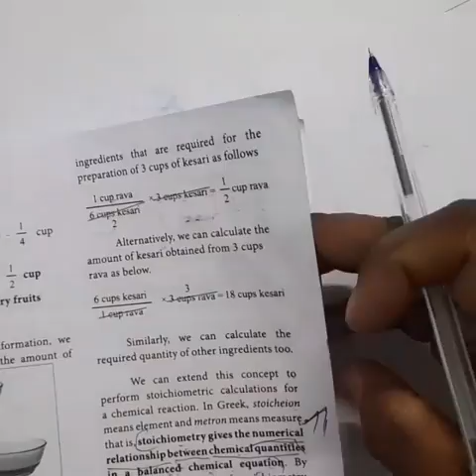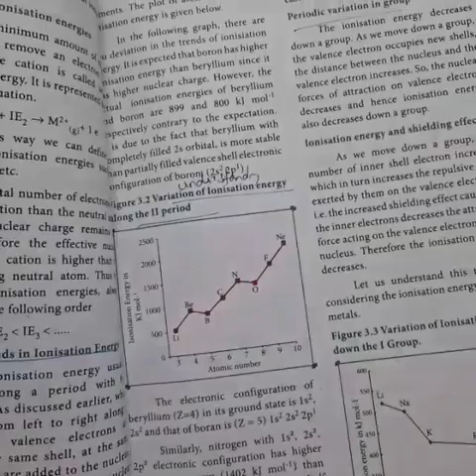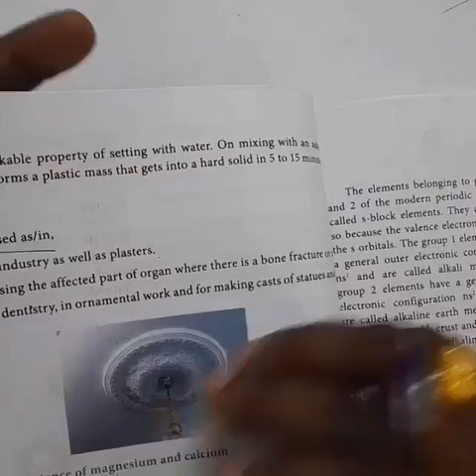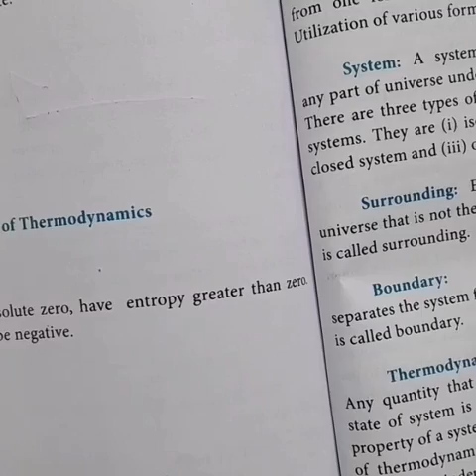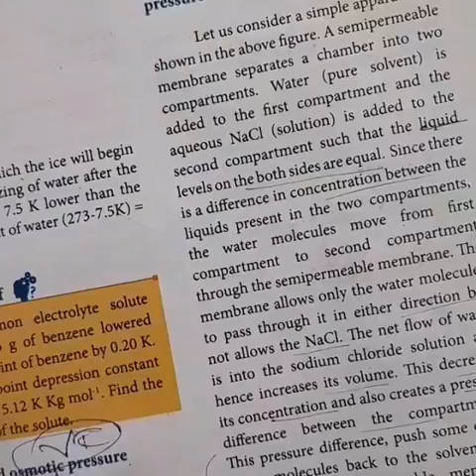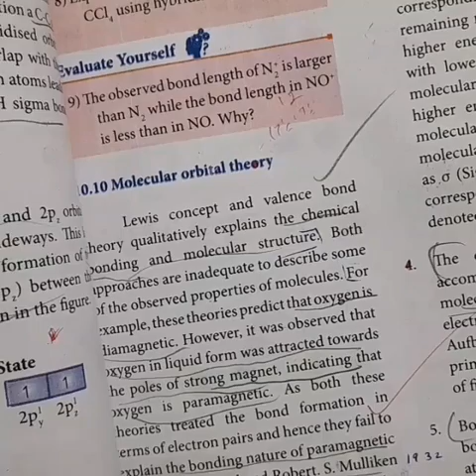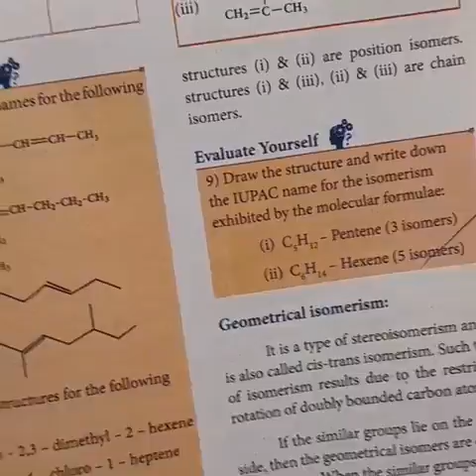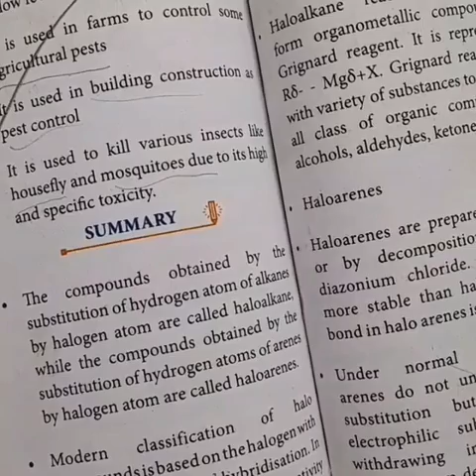11th Chemistry full portion very important questions 2022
CHEMISTRY
I uploaded Chemistry very important question for producing very good marks
 for contact